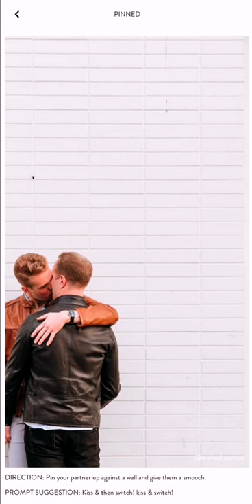BASIC PHOTOGRAPHY FOR BEGINNERS / Photoshoot pose for LGBTQ Gay couple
Photography for beginners,  PHOTOGRAPHY TIPS,  PHOTOGRAPHY IDEAS
PHOTOGRAPHY HACKS, PHOTOGRAPHY TUTORIALS, PHOTOGRAPHY TUTORIALS FOR BEGINNERS